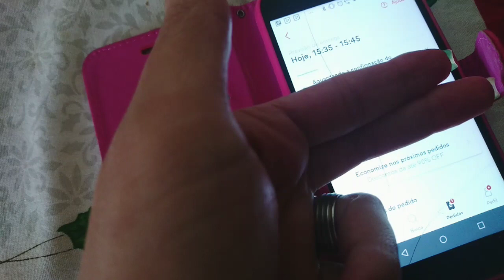VLOG, nosso dia a dia, rotina mãe e filha, auto cuidados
Beijo gente! 🤍